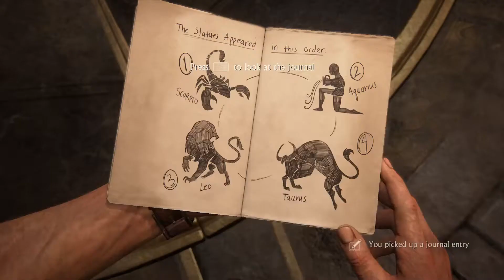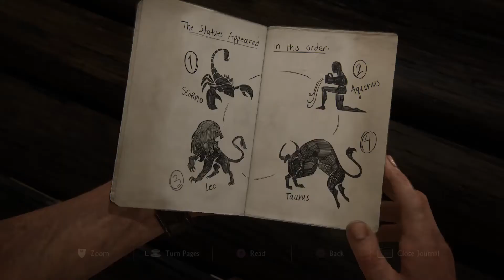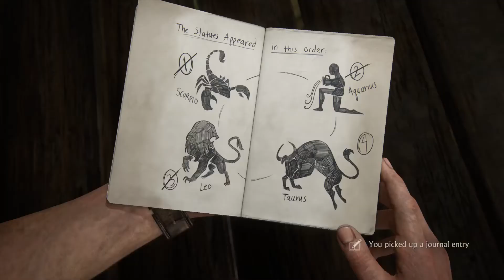Uncharted 4: A Thief’s End™ - Chapter 11 - Hidden In Plain Sight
The clock tower is in the middle of town and it would be hidden in plain sight.  Nathan made his way into the clock tower and solved the puzzle then ring the very top bell.